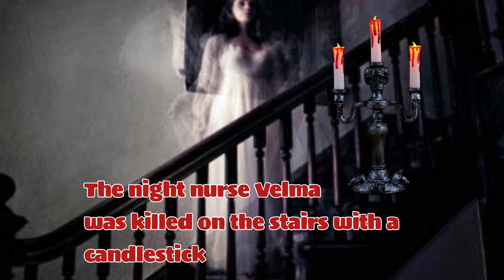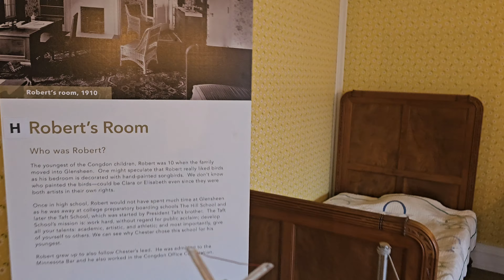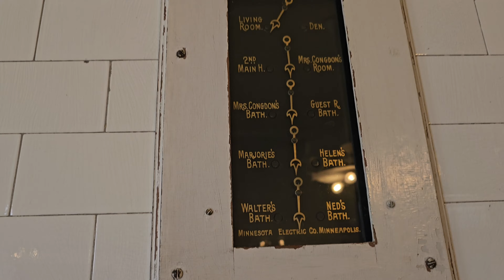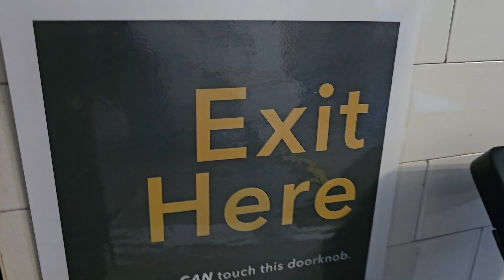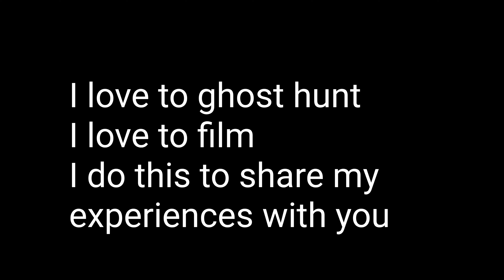The Glensheen Mansion Murders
I Believe Films takes you on a beautiful tour in Duluth Minnesota, where we investigate the Glensheen Mansion for any spirit activities.